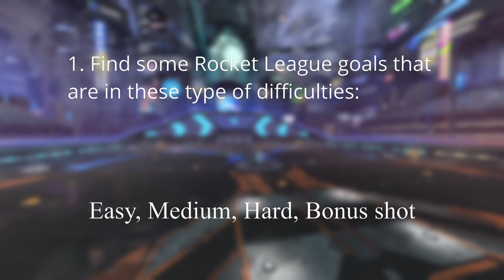I tried INSANE goals I've seen from TIKTOK! (Rocket League)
In this video I tried INSANE goals I've seen from TIKTOK! Playing Rocket League is already a challenge, so why not make it even harder for me😂 If you want to keep your mental health good, don't try this XD

PLS LIKE AND SUB TY SM!